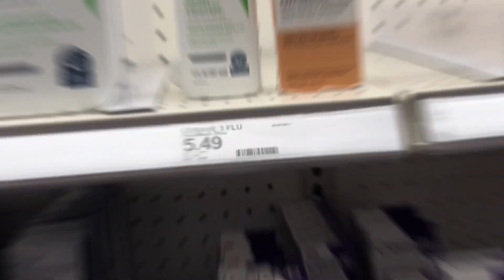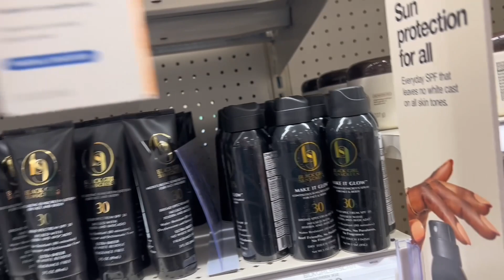Short trip to Denver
Hello everyone, I hope you enjoyed the video!